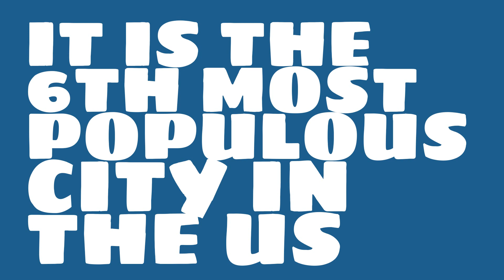What is the population of Philadelphia, PA?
What is the population of Philadelphia, PA? How does the size of Philadelphia, PA compare to other cities?